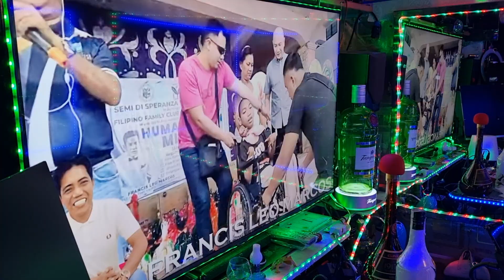FLM LIVE ANO KAYANG BINIGAY SA BATA#GULPSTEWARD